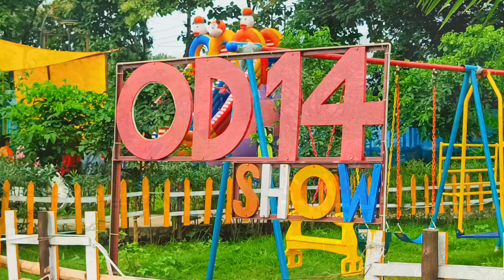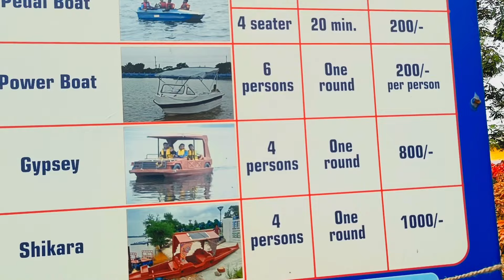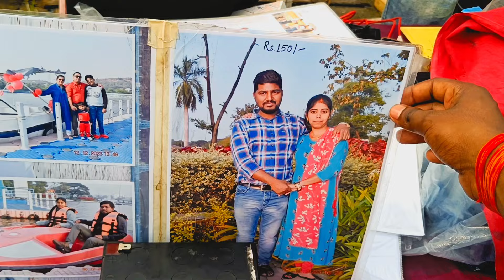Dav Pond Rourkela || New Boating Park Rourkela || Rourkela Vlogs || sidhu4you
Rourkela
Rourkela Dav pond
New video Rourkela
Rourkela new project
Rourkela new pub
Rourkela new panposh bridge
Rourkela new place
Rourkela development authority new project Rourkela new video
Rourkela news today
Rourkela new hockey stadium
Rourkela new bridge hu
Rourkela new airport
Dav pokhari
Top youtuber of Rourkela
Rourkela vlogger
Rourkela youtuber
Rourkela vlogs
Odisha Rourkela
Rourkela park
Rourkela smart City
Odisha smart City
Odisha best park
Rourkela best park
Rourkela best place
Odisha best place
Rourkela vlogs
Rourkela youtuber
Sidhu4you
Rourkela odisha
Odisha Rourkela
Rourkela park
Rourkela smart City
Odisha smart City
Odisha best park
Rourkela best park
Rourkela best place
Odisha best place
Rourkela vlogs
Rourkela youtuber
Sidhu4you
Rourkela tour
Rourkela vlog video
Rourkela video
Monsoon festival
Rourkela vlogger
Rourkela YouTuber
Rourkela bedabyas temple
Rourkela vlog
Rourkela video
ROURKELA vlog video
Rourkela haunuman temple
Rourkela Vaishnodevi temple
Biggest temple in rourkela
New tourist place in Rourkela
Rourkela city
Rourkela vlogs
Rourkela city tour
Rourkela video
Rourkela temple
New tourist attractions in Rourkela dairy
Best place to visit in rourkela